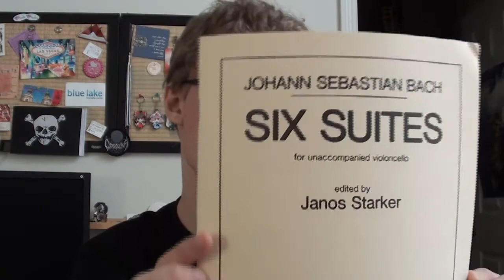The Uber-Long, Half Hour Vlog Part 2: Cello Stuff, Shirts, Rocks, and Monster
Not necessarily in that order!  And wow, the thumbnail really turned out hilarious on this one!

Barack Obama is a suggested tag for this video and I have no idea why.

Anyway, this is the part where I show off everything BUT my Touhou keychains (and that part will be going up tomorrow).  So first I ramble about some T-shirts, then I ramble about Turtles and Amethyst, then I ramble about a WHOLE bunch of cello stuff: Supplies and the price of supplies, Janos Starker, the Bach Suites.

ZELDA WILL BE SO SAFE WITH ALL THESE LINKS AROUND!

"Forced Gender Reassignment" by Cattle Decapitation (VERY violent, only watch this if you're brave enough and don't say I didn't warn you) ~

"Cosmic Sea" by Death (Instrumental and very cool, so check it out if death metal vocals aren't your thing) ~

Kodaly Cello Sonata, Op. 8, performed by Janos Starker (first movement only, other two movements are in the related videos) ~

Bach Cello Suite 6, performed by Mstislav Rostropovich (The Sarabande and Gavotte are a little crunchy for my tastes, but this is still really good, the Allemande is absolutely amazing) ~